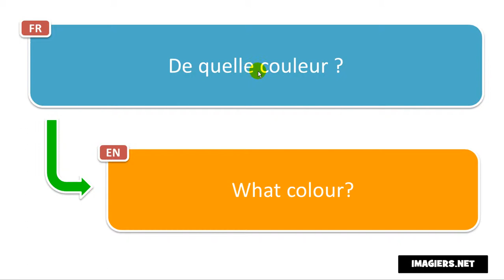Come si pronuncia De quelle couleur